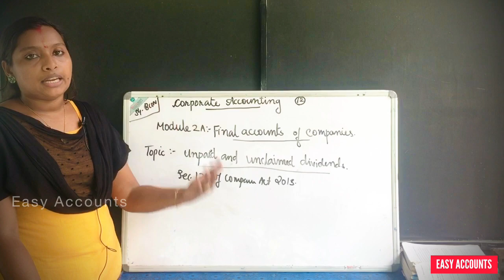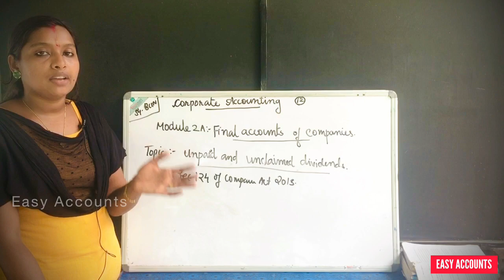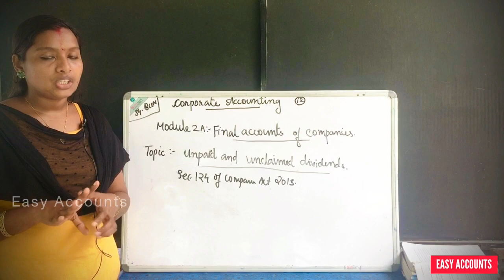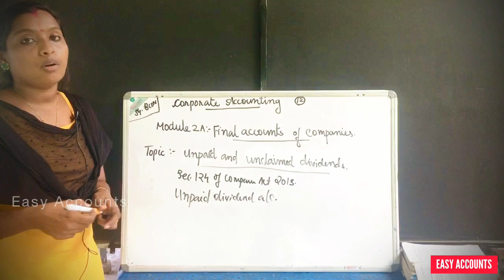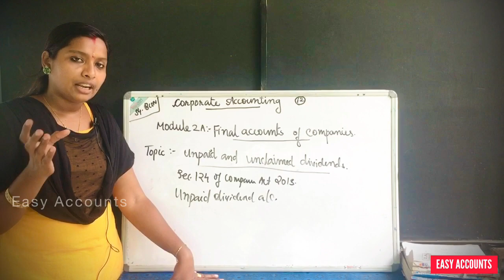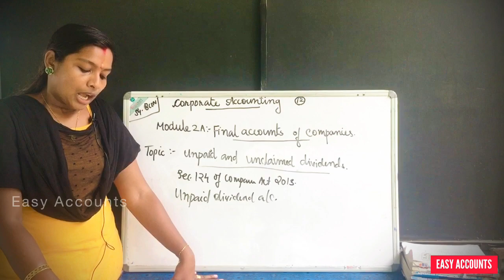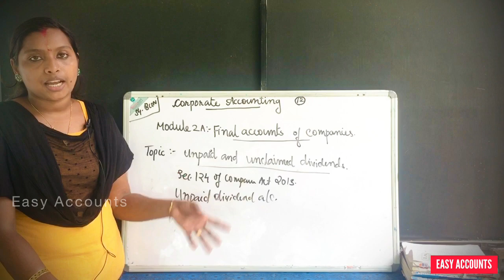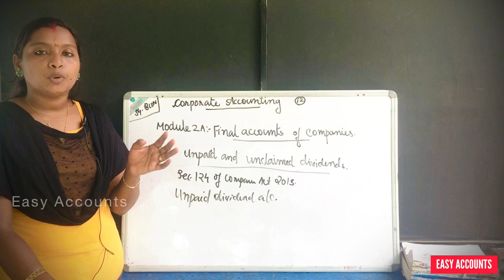Degree 4th Sem | Corporate Accounting | Module-2(A) | Final Accounts Of Companies | (Part-12) | EA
Degree 4th Semester | Corporate Accounting | Module-2 (A) -(Part-12) |   Final Accounts Of Companies | Unpaid & Unclaimed Dividends |

Class          : Degree 4th Semester
Subject       : Corporate Accounting
Module       :2 (A) -(Part-12)
Chapter      : Final Accounts Of Companies
Topic          : Unpaid & Unclaimed Dividends

By,
Easy Accounts